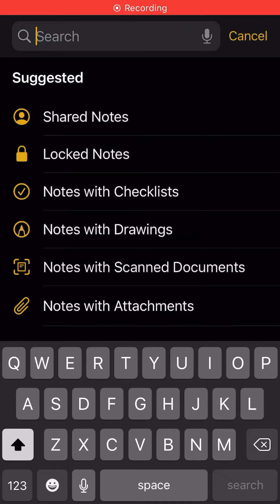Preston say a bad word